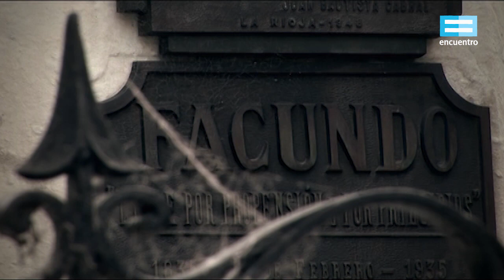Facundo Quiroga: La muerte del caudillo - Canal Encuentro